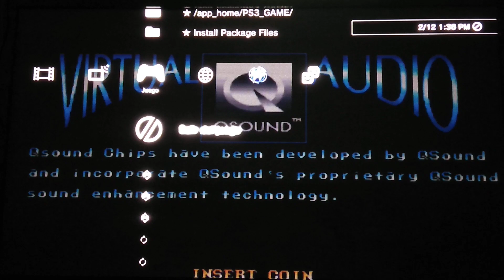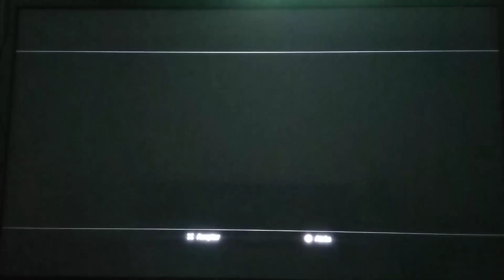MARVEL SUPER HEROES HACK PS3 PKG DESCARGA X MEGA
DR. DOOM. ANITA Y THANOS DESBLOQUEADOS

 Arriba de Spider-man se encuentra Dr doom y Anita, abajo de Capitan America esta Thanos

Si el juego no te funciona checa este video